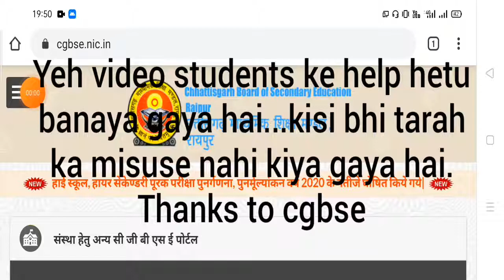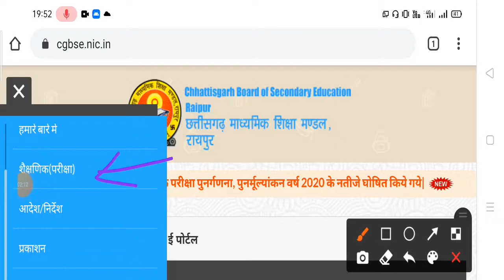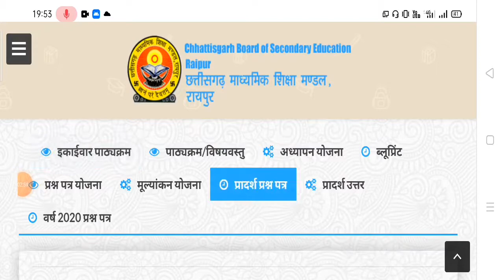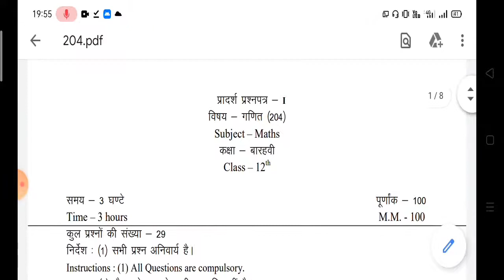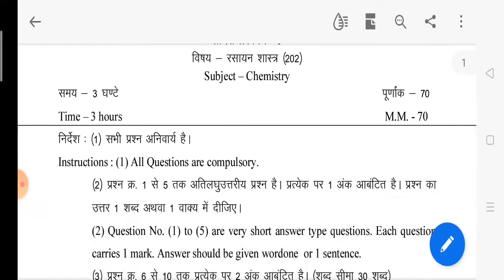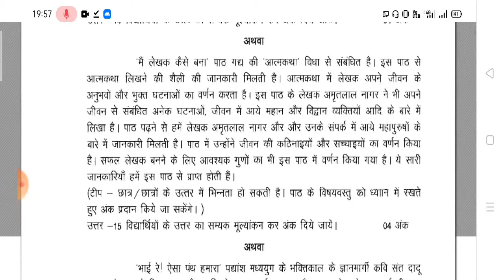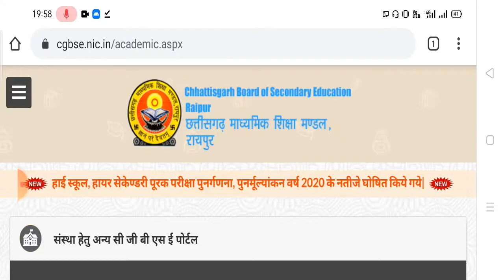CGBSE MODEL PAPER 2021 |CG BOARD MODEL QUE. PAPER 2021 | IMPORTANT QUE. PAPER | 10th/12th BOARD C.G.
This channel is fully Dedicated for all CBSE and CG BOARD Students.